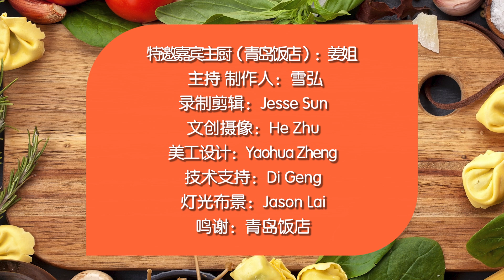最接地气儿的萝卜丝酥饼 大姐教你在家做！Dim Sum Shredded Turnip/Radish Puff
食材：中筋面粉，低筋面粉，猪板油，白萝卜，腊肠，葱花，白糖，盐，食用油，香油
烹饪小贴士：切萝卜丝时要切细，这样炒起来更容易入味。 炒萝卜丝时火不要太大，以免炒焦。
纽约法拉盛青岛饭店：40-46 Main St, Queens, NY 11354

【美国华人圈】是美国中文电视旗下的生活区频道，在这里你可以发现北美生活的各类实用资讯，从吃喝玩乐到衣食住行，丰富有趣的内容。欢迎交流并分享你在北美的精彩生活！期待你的关注～